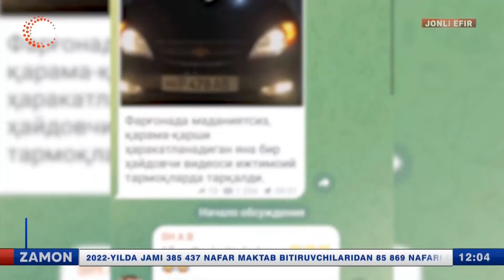Yo'l qoidasini qasddan buzganini videoga olib, o'zini ko'z-ko'z qilgan haydovchi ushlandi